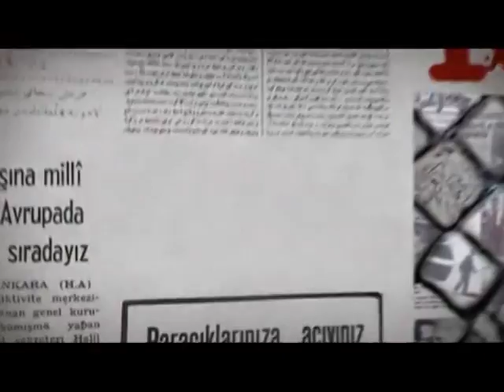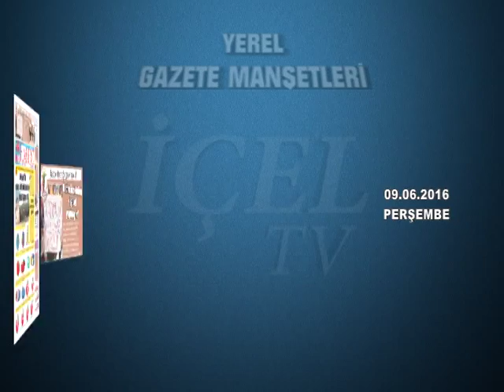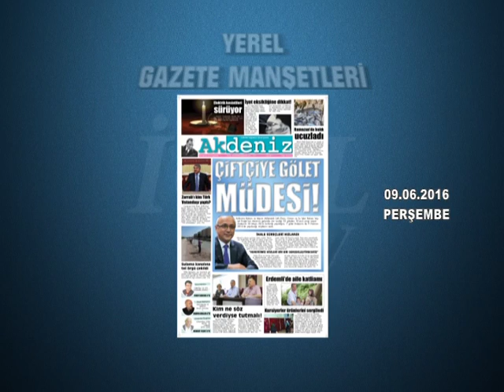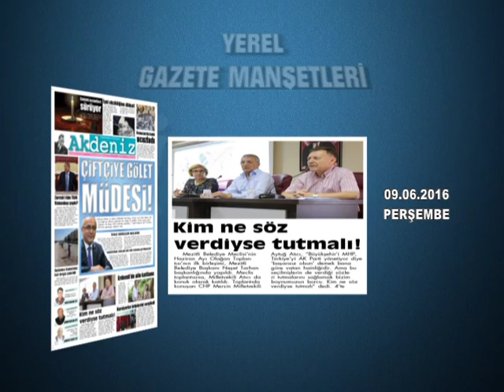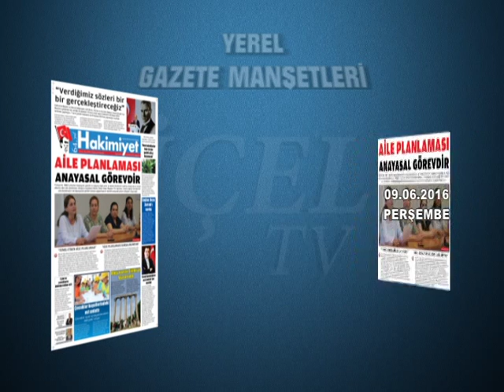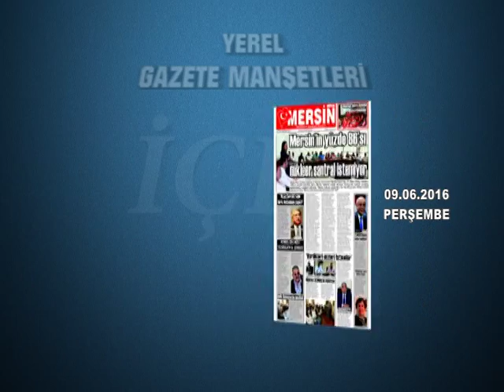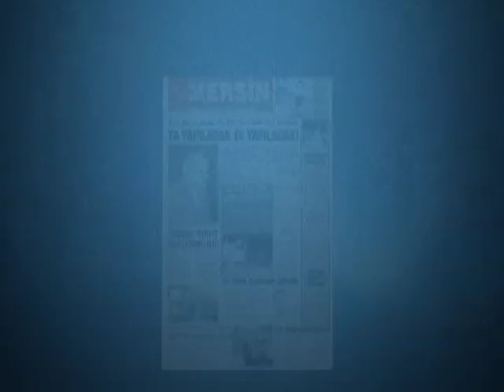GAZETE MANŞETLERİ 09.06.2016